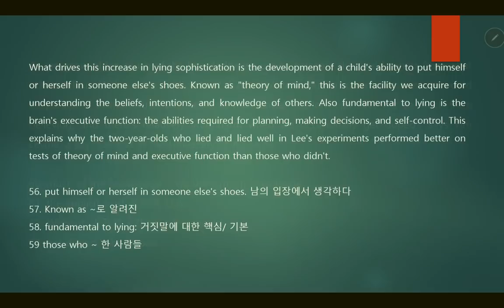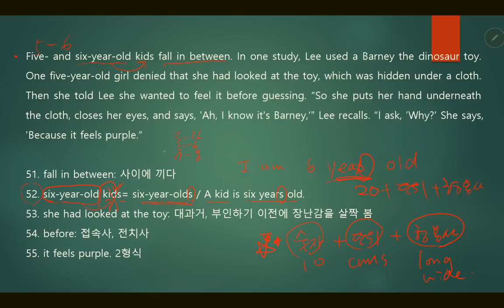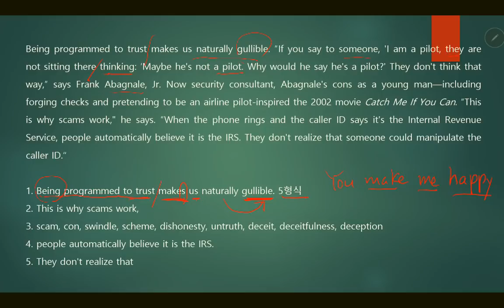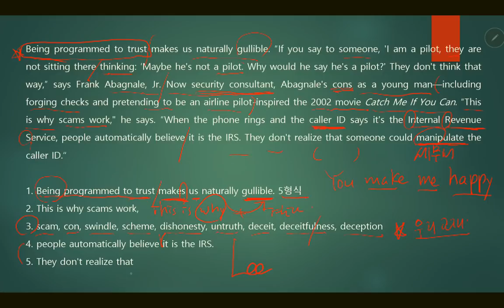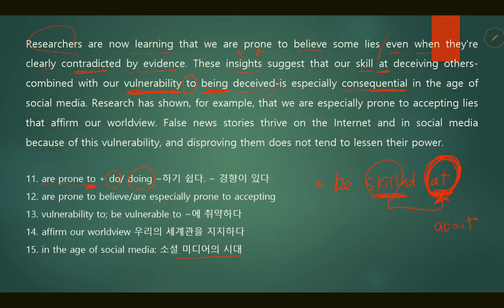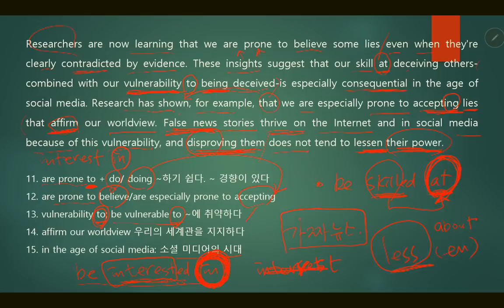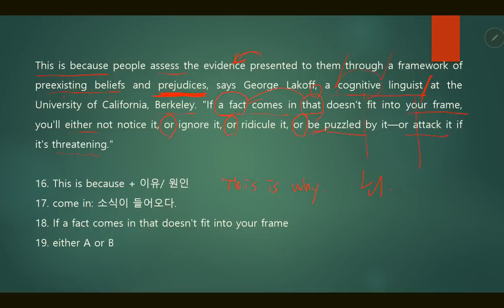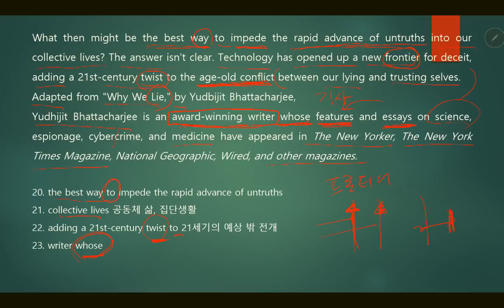2020-2 아카데믹 잉글리쉬 14-1